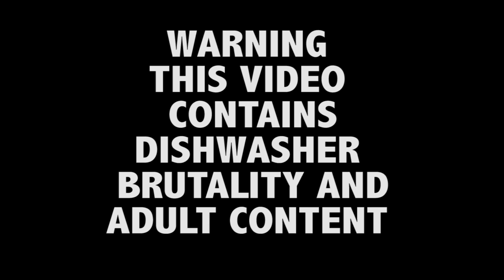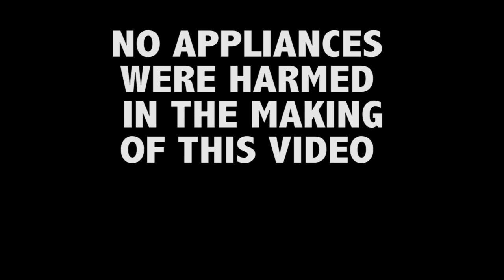Office Space Printer Scene Parody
The interns deal with the faulty dishwasher once and for all!